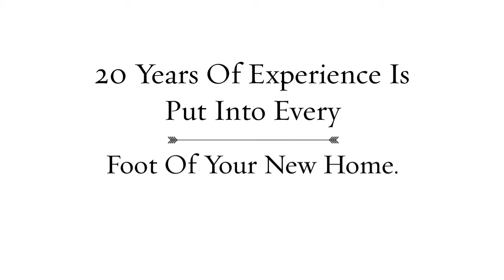Chanticleer Custom Home Builders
custom home builder
home builder
new home build
renovations
remodeling
residential builder
luxury homes
luxury home builder